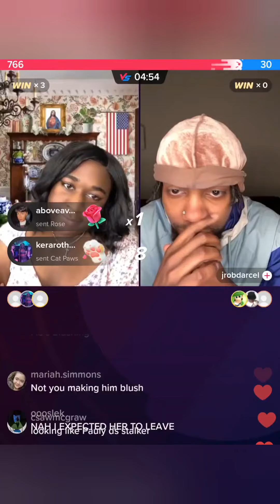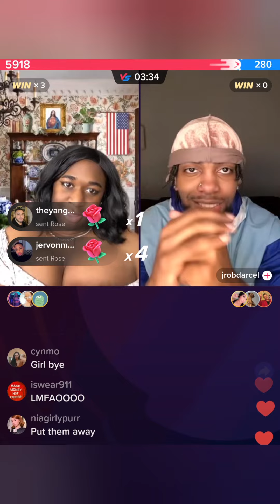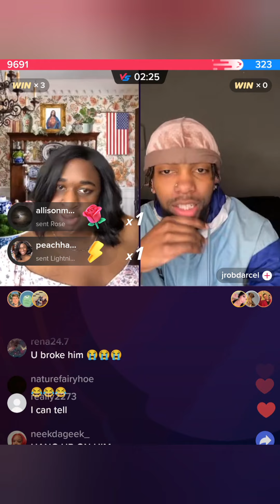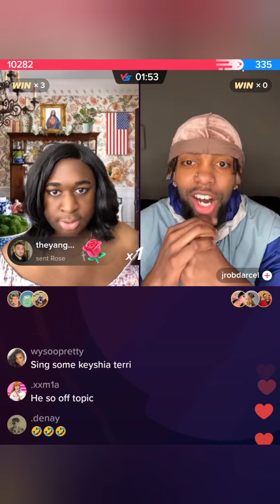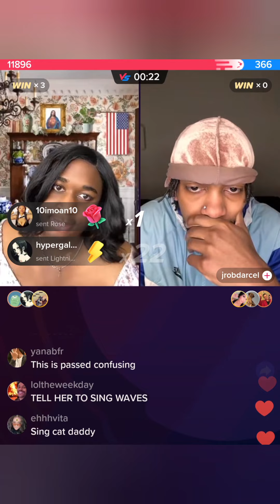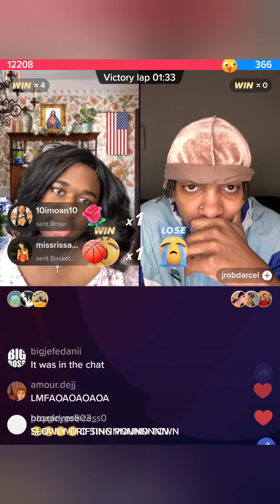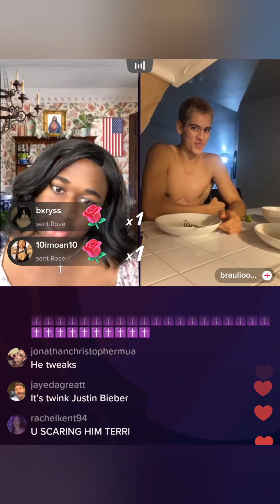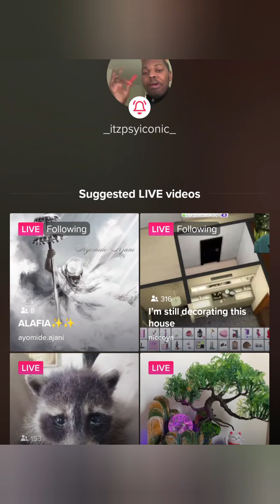Beans by Nicole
Psyiconic as Terri joe on TikTok live
4/26/23 pt5